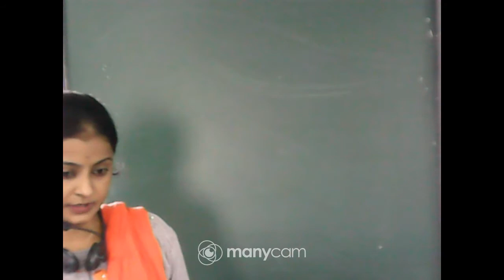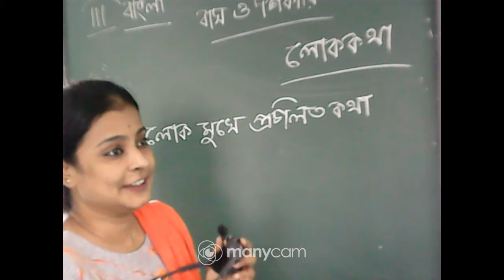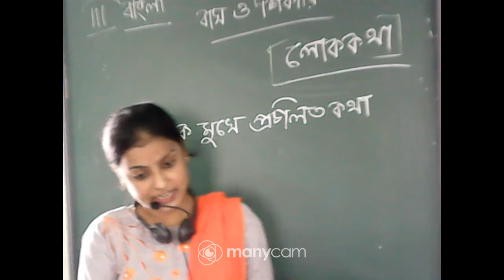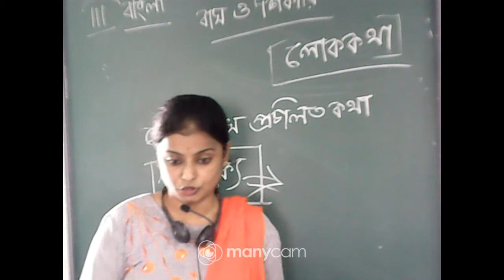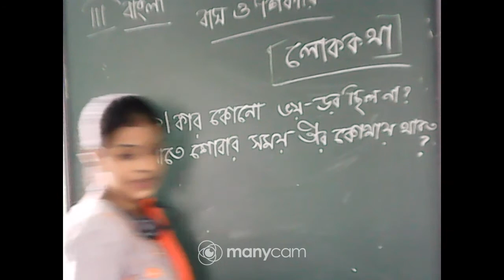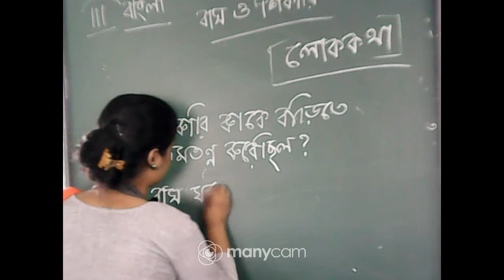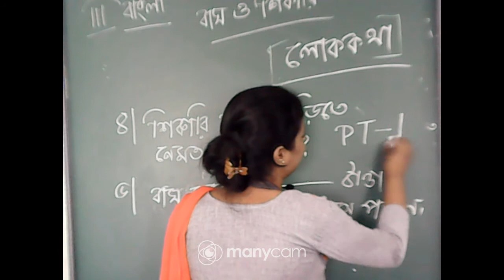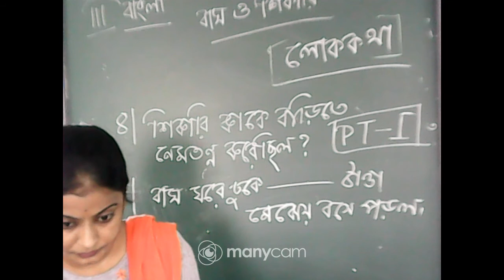CLASS III BENGALI LIVE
TEACHER : KRITIDIPA DEY